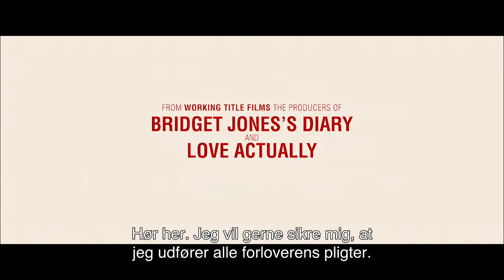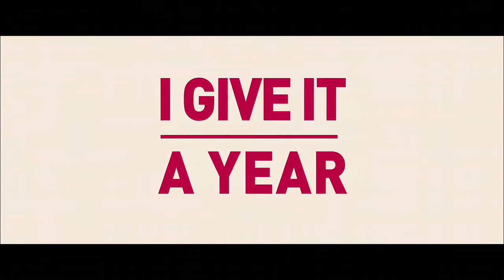I GIVE IT A YEAR fra 11. april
Danmarks Bedste Biograf iflg THX